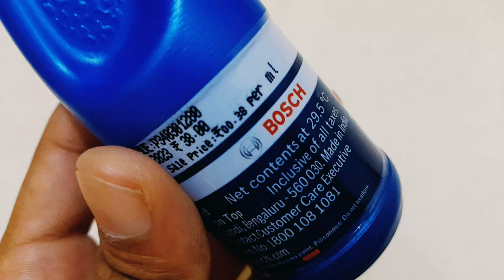Bosch dot 4 bike brake oil 100ml pack review || Bosch brake fluid 100ml || Ashish Kumar 🔥🔥🔥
Aaj hum batane ja Bosch dot 4 bike brake oil 100ml pack review || Bosch brake fluid 100ml || Ashish Kumar 🔥🔥🔥

1. Brake Oil

2. Automotive Oils

3. Bike Engine Oil